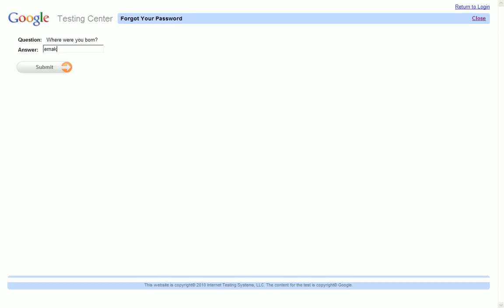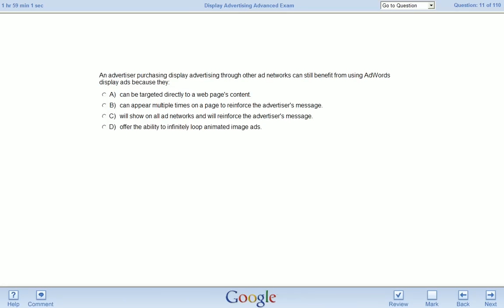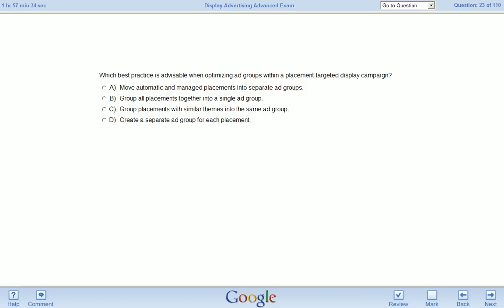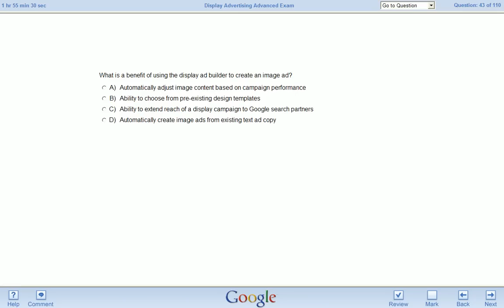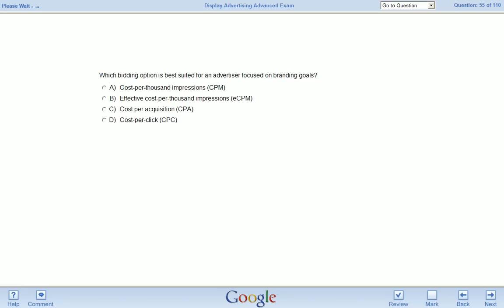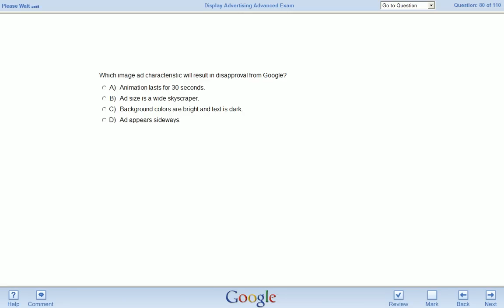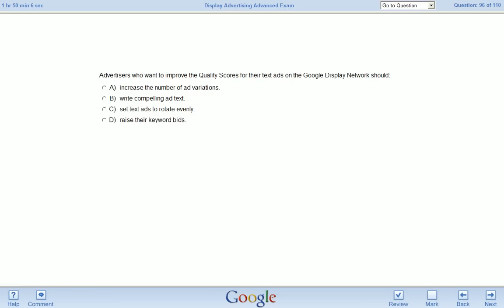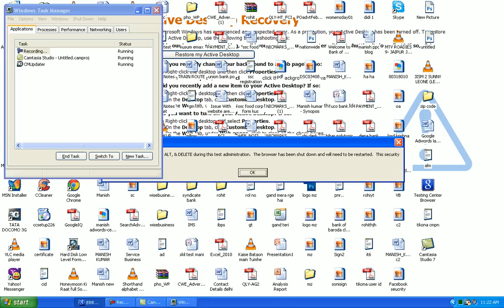Google Adwords Display Exam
Update Google Adwords Display Exam Question & Answer